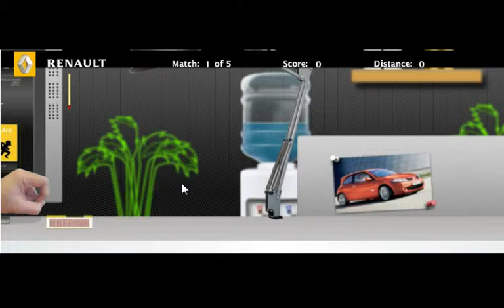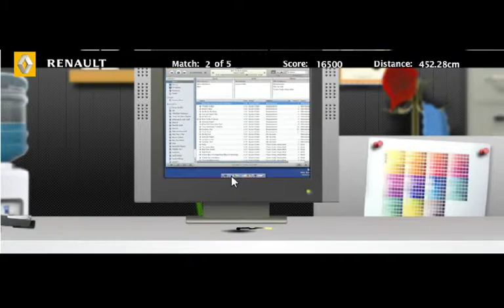Xenforo Games - Matchstick Flicker